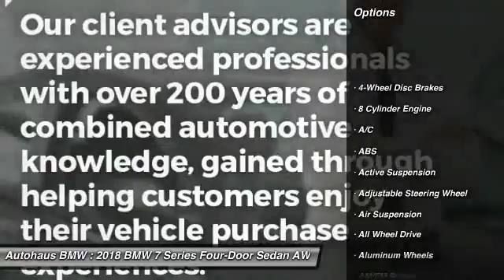2018 BMW 7 Series Autohaus BMW 21139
2018 BMW 7 Series 750i xDrive

Autohaus BMW
3015 S. Hanley Rd.

2018 BMW 7 Series 750i xDrive in Gray vehicle highlights include and Black Kidney Grilles. Autobahn Package (Active Comfort Drive w/Road Preview and Integral Active Steering), Cold Weather Package (Front & Rear Heated Seats and Heated Steering Wheel), Driver Assistance Package (Active Driving Assistant, Blind Spot Detection, Daytime Pedestrian Protection, Frontal Collision Warning, and Speed Limit Info), Driver Assistance Plus Package (Active Cruise Control w/Stop & Go, Active Driving Assistant Plus, Active Lane Keeping Assistant, and Traffic Jam Assistant), Executive Package (Ceramic Controls, Front Massaging Seats, Front Ventilated Seats, Instrument Panel w/Nappa Leather Finish, and Power Rear Sunshade & Rear Side Window Shades), M Sport Package (Aerodynamic Kit, Anthracite Headliner, Fineline Black Wood Trim, Shadowline Exterior Trim, and Without Lines Designation Outside), M Sport Package (337), AWD, and Black Leather. Please don't hesitate to give us a call! We value you as a customer and would love the chance to get you in this wonderful-looking 2018 BMW 7 Series. Just one quick launch from a stoplight and you'll be SOLD! Nobody can resist the get-up-and-go in this car. brbrCome in and find out why we call it The Autohaus Experience!!